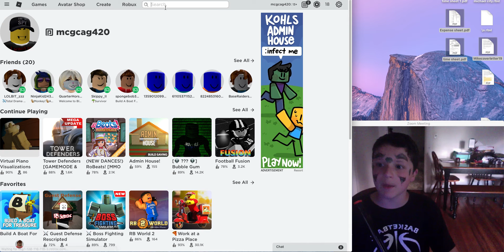Tower Battles- Zombie Apocalypse!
Hope you enjoyed my video! Please so not get hurt by the zombies! Be Safe